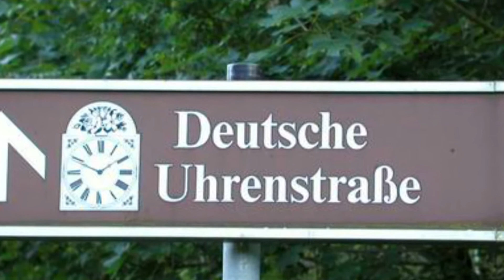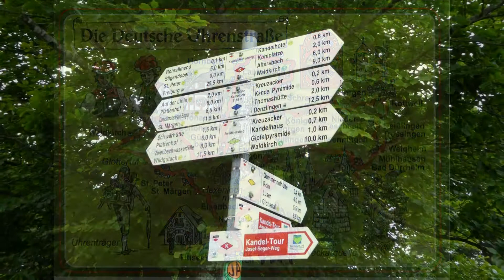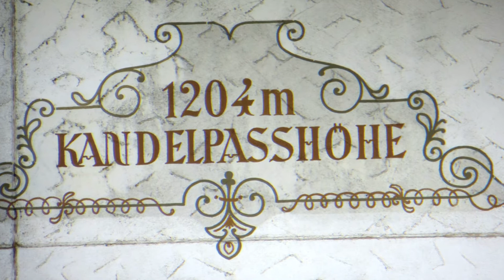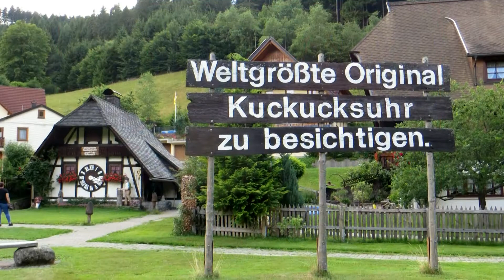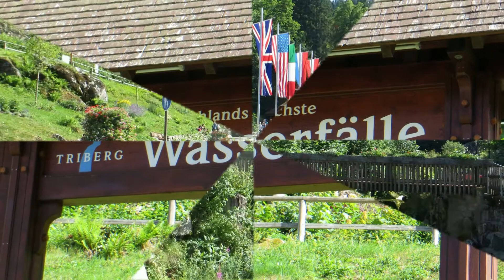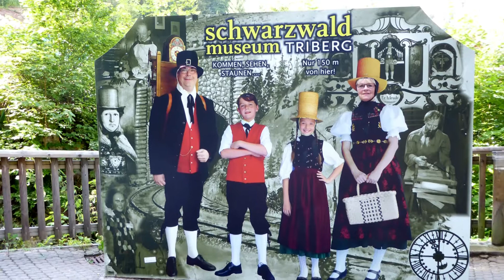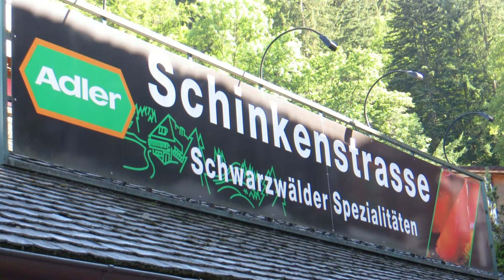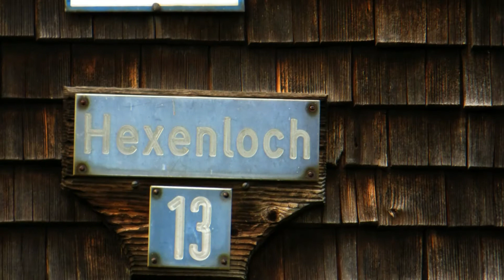Schwarzwald - Die Deutsche Uhrenstraße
JULI 2017 Wir erkunden (fast) alle Ortschaften entlang der Uhrenstraße im Schwarzwald. Am bekanntesten ist wohl die Kuckucksuhr, die von hier in die ganze Welt exportiert wird.